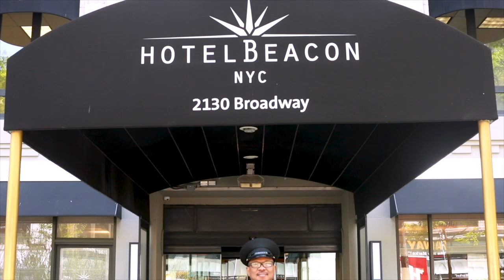Hotel Beacon, Upper West Side of Manhattan with ITTN and New York City Tourism + Conventions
Hotel Beacon on the Upper West Side of Manhattan has always been popular with Irish visitors to New York City. ITTN’s Shane Cullen spoke with Alexandra Rodriguez, Director of Sales & Marketing to find out why your next stay in NYC should be here.

Rooms come furnished with fully-equipped kitchenettes allowing guests to live like a real New Yorker. Plus you can enjoy the multitude of family-owned grocery stores and bustling delis that are so emblematic of the Upper West Side. It’s also worth remembering this place has no service fees. and plan an EPIC NYC adventure at NYCTourism.com with experts, New York City Tourism + Conventions.